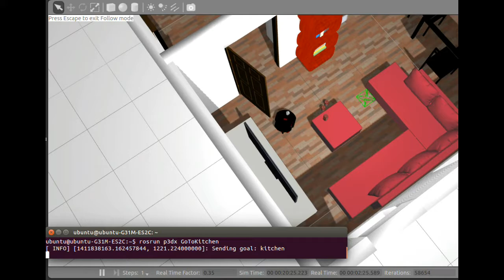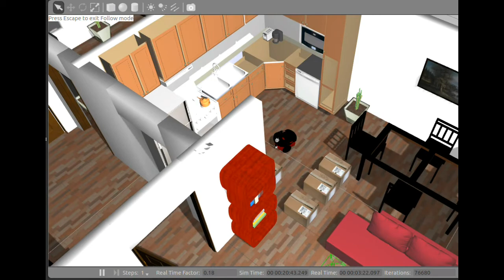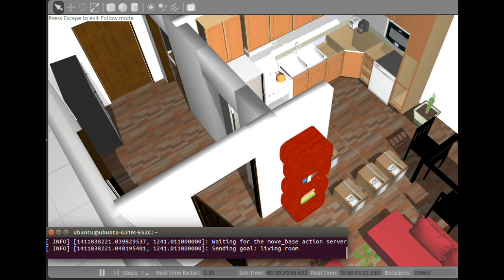ROS Navigation test (Gazebo GUI)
The aim of the project was to simulate a Pioneer 3DX mobile robot operating in a household environment.